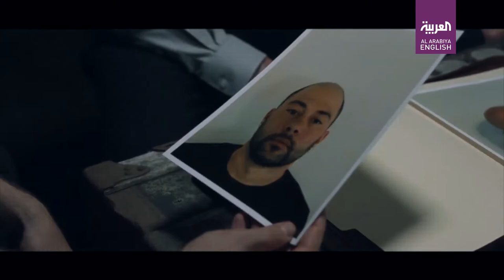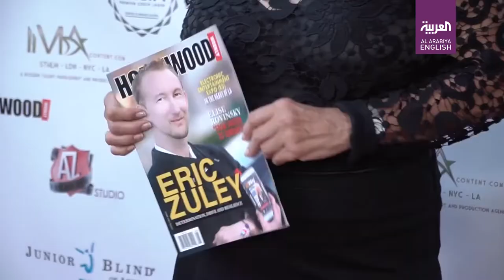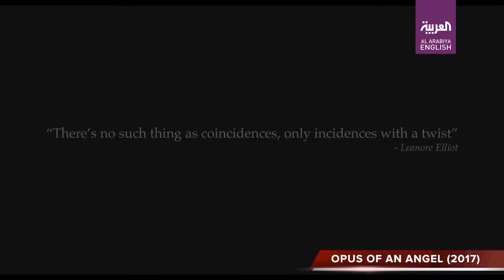Simo Benbachir on Alarabiya News English #57 : Hollywood Weekly Magazine Film Festival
Simo Benbachir on Alarabiya News English Hollywood Weekly Magazine Film Festival

Al Arabiya English' Simo Benbachir covers the 4th Edition of Hollywood Weekly Magazine Film Festival which opens this year with the movie Opus of Angel directed by Iranian movie maker Ali Zamani. A project, in connection with JUNIOR BLIND OF AMERICA which has Stevie Wonder on its Board of Directors, to show that the blind are wonderful functioning members of society, not to be disregarded.